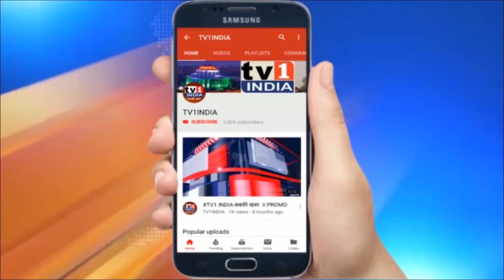Lockdown हटाने Dashrath Bahagat का लांग मार्च, पूर्वमंत्री Ganesh Naik ने खत्म कराई पदयात्रा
लॉकडाउन के खिलाफ दशरथ भगत का नवी मुंबई में लांग मार्च, पूर्वमंत्री गणेश नाईक ने समर्थन देकर खत्म कराई रैली, सरकार तक भेजेंगी मांगे | लॉकडाउन को खत्म करने और बिजली बिल माफ कराने जैसी कई मांगों को लेकर आज नवी मुंबई पुनर्वसन संस्था के अध्यक्ष दशरथ भगत ने लांग मार्च निकाला और लॉकडाउन खत्म करो, बिजली बिल माफ करो, जीने का मौका दो,  का नारा लगाते हुए प्रदर्शन किया. लांग मार्च में नागरिक बिजली बिलों का माला पहनकर शामिल हुए. बिजली अभियंता को ज्ञापन के साथ विद्युत बिलों का गुलदस्ता भेंट किया गया.